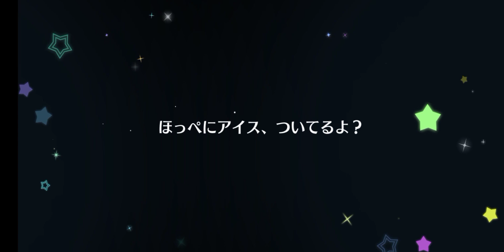Love Live School Idol Festival All Stars!|Scouting for Fes Honoka and Riko UR+voice reveal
Scouting for new fes URs in the the jp server also sorry for the poor audio my recorder is just like heck nah and a voice reveal yey😅